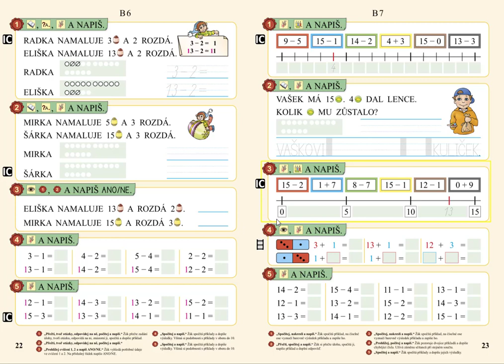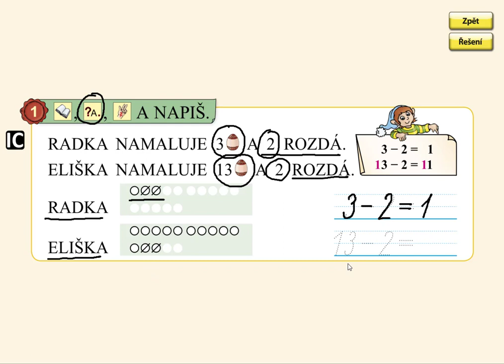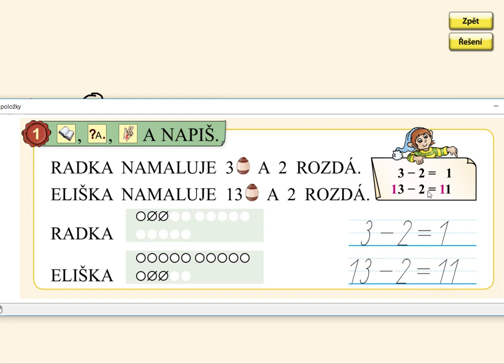Odčítání do 15 (typ 15-2), MATÝSKOVA MATEMATIKA 3. DÍL - POČÍTÁME DO DVACETI, str. 22, cv.1